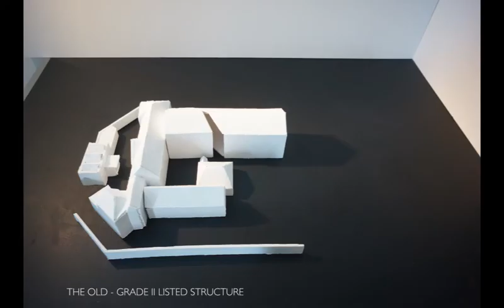Stop Motion - Architectural Redemption (Transformation Of An Institution, Former Shrewsbury Prison)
CONCEPT
The site model demonstrates an overall concept of generating a notion of 'architectural redemption'.
As the white represents the old and the blue stands for the new, a vivid contrast emerges among the old Victorian pitched roofs and the new Barrel vault volume.

In the site, a diagonal cut, 'loggia view bridge’, breaks through the dark power of former Shrewsbury Prison at A wing while linking the new, and ends at ‘belvedere tower’ where an overall 'view' above the medieval town is taking place.

On a large scale, the diagonal cut is a predominant component at an axis of 'wellbeing', which bridges two directions to Shrewsbury School and Mousefield Nature Reserve respectively.

In terms of the new, 3 options of the barrel vault were testing in massing by regarding the old and the surroundings in a consistent and harmonious fashion.

MUSIC
Kosh Anade - Water Drop